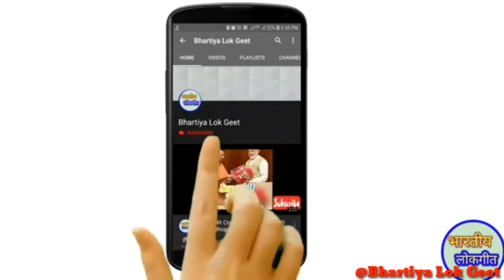Tilak Geet || तर्ज:- पिया जी के मुस्की हमरा लागेला बेजोड़ रे || तिलक गीत || By:- Bhartiya Lok Geet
Tilak Geet || तर्ज:- एगो नचनिये कारन कनिया के || तिलक गीत || By:- Bhartiya Lok Geet